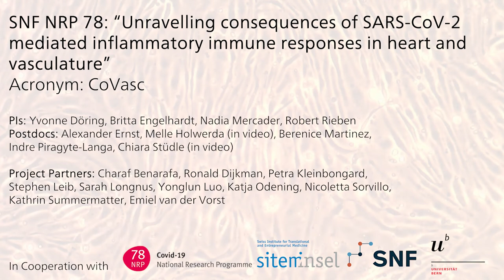CoVasc – SARS-CoV-2 in heart and vascular inflammation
Shortness of breath and lung damage are key symptoms of severe COVID-19 disease. Many patients also simultaneously experience cardiovascular disease, kidney failure and central nervous system (CNS) disorders. As yet, however, too little is known about the mechanisms underlying the long-term damage to the heart and vasculature caused by SARS-CoV-2.